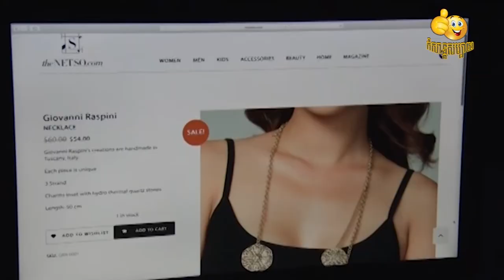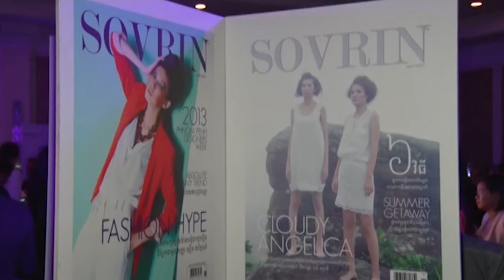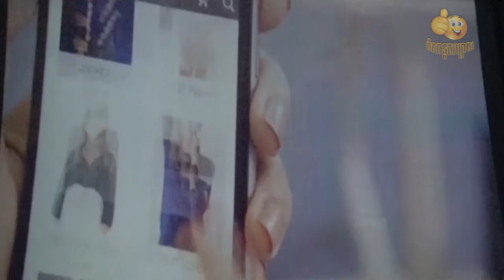the neet Soverin at Cambodia